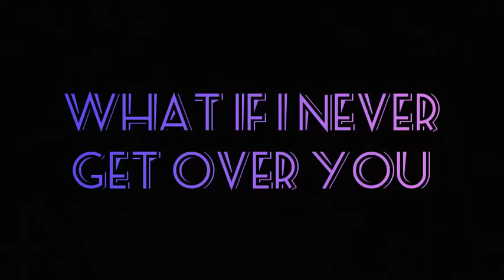Tiva❤ NCIS 💙 What If I Never Get Over You 💜